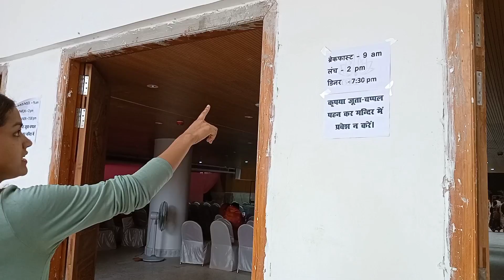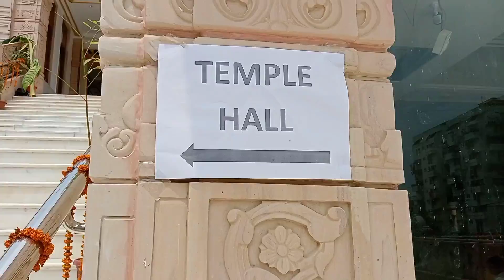Bihar की सबसे भव्य मंदिर बन कर तैयार | ISKCON Temple Patna 🙏 *दूर से श्रद्धालु आ रहे हैं दर्शन हेतु*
HELLO
NAMASKAAR 🙏
About me -:
I am Sukriti Pandey from Patna Bihar. First of all thank you so much for visiting on my channel.I put all kinds of videos on this channel like Home Vlog, Traveling Vlog, Daily Vlog,and I have a lot of passion for singing, although I have not learned, so I put videos by singing some songs...I also enjoy cooking, so I also put some cooking related videos. I manage my channel myself, like content, shooting, editing,uploading and all And that's why I want you to help me grow🌼 That's all my youtube family🙏

 @Sukriti pandey

#[atnanews
sukriti pandey
sukriti pandey videos
sukriti pandey vlogs
sukriti pandey food vlogs
sukriti food vlogs
viral content
trending news
iskcon temple patna
iskcon temple
iskcon
bihar news
patna news
vlogger
indian vlogger
vlogging